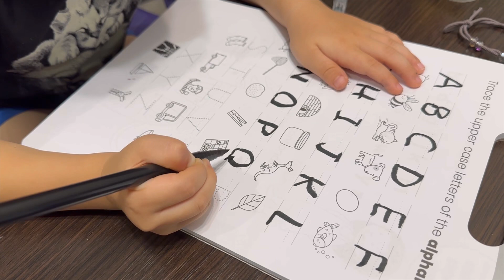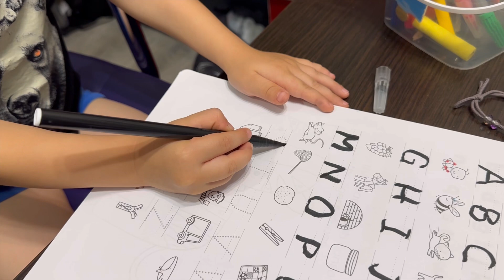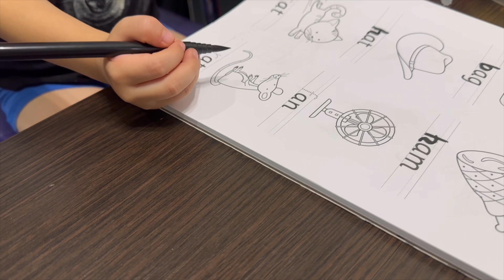Tima kể chuyện đi học phải chạy xuống hầm vì còi báo động/Tima nói Tiếng Việt- Viết chữ đẹp